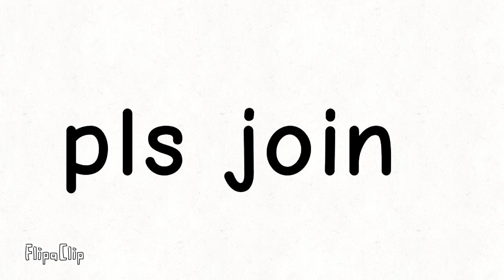pls join new stream #12